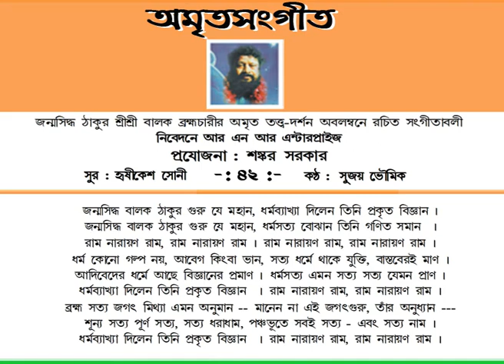42 JANMA SIDHA GURU JE MAHAN